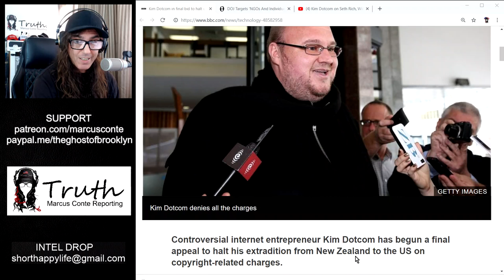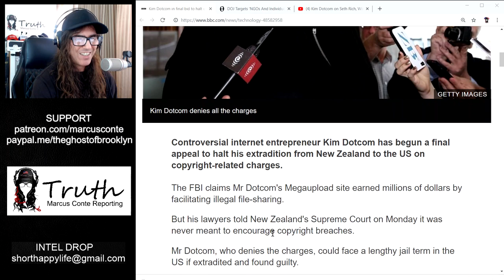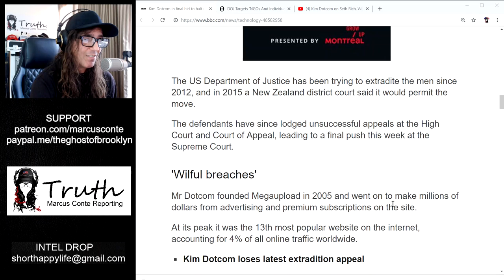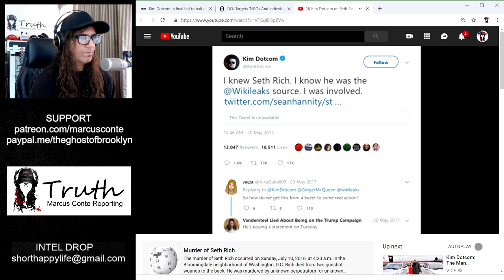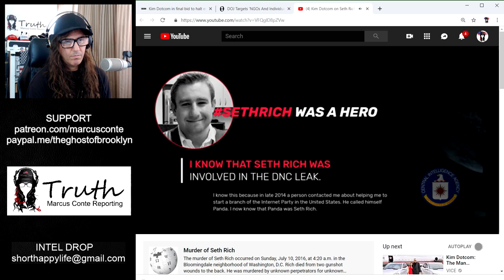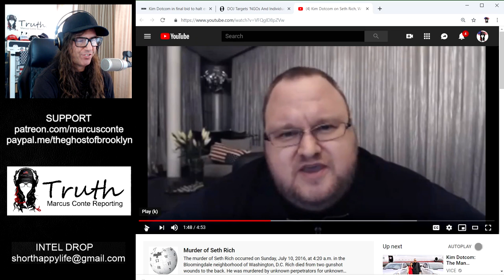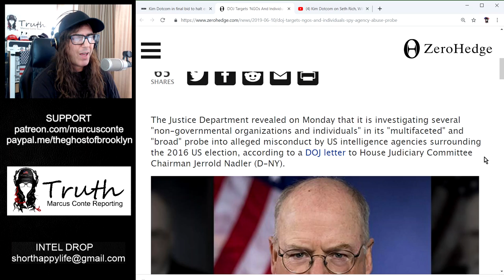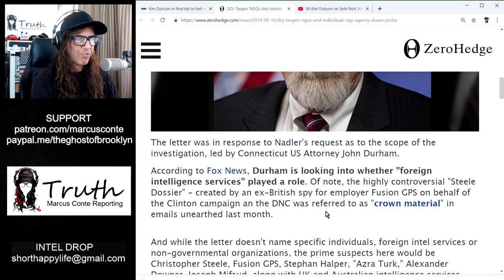KIM DOTCOM is a Big Fat Liar: Using SETH RICH To Prevent His Own Extradition